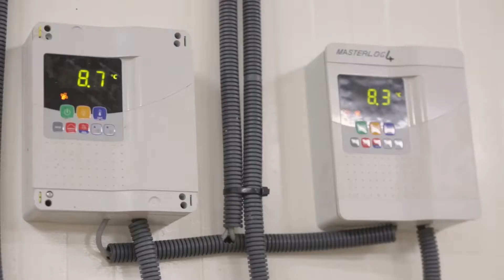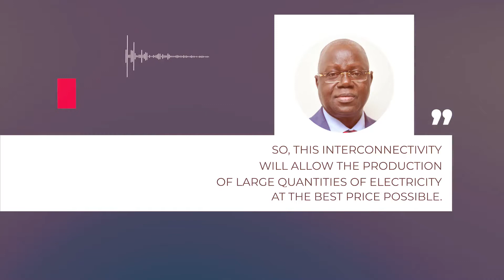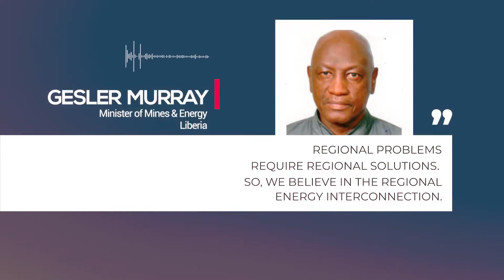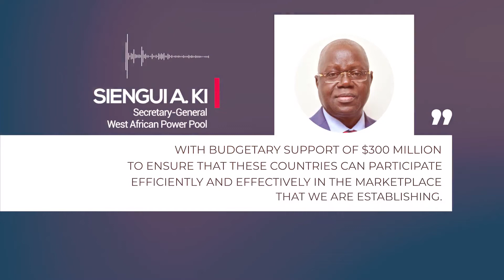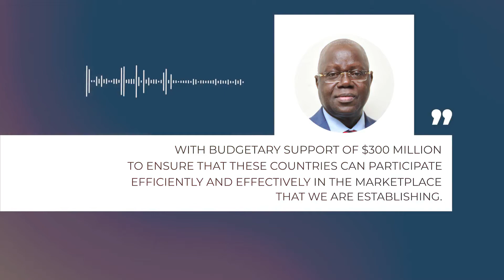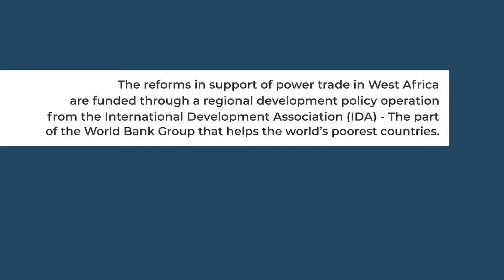An upcoming 5,000 km network for a regional electricity market in West Africa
West Africa is on the move and brimming with opportunities. But countries in the region cannot prosper without access to reliable and affordable energy to power industries, support digitalization, and enable good-paying jobs. Through the West Africa Power Pool (WAPP), the World Bank is helping facilitate regional power trade among countries in the region. This will provide the region with cleaner, cheaper, and more reliable electricity generated from renewable sources across borders.